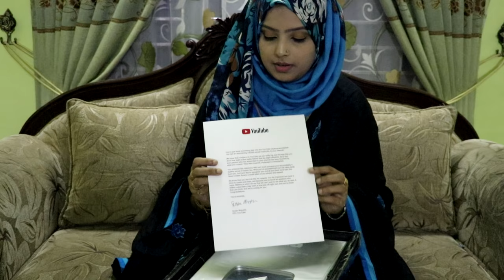YouTube silver play button/Unboxing my Youtube silver play button/YouTube awards/Silver Play Button